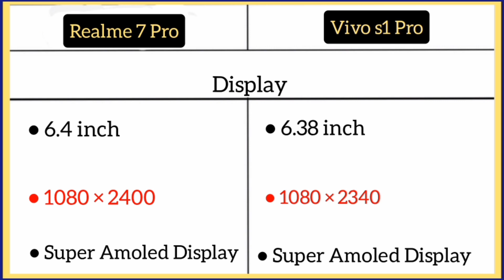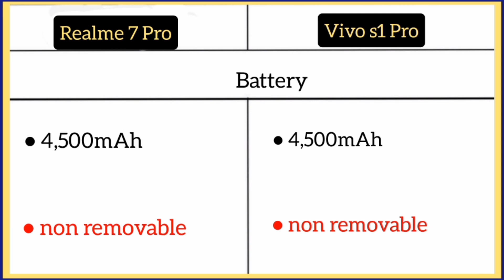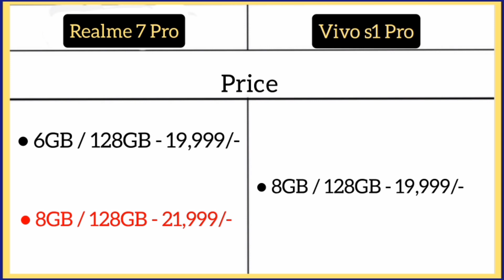Realme 7 Pro Vs Vivo s1 Pro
Vivo S1 Pro ( 8GB/128GB )